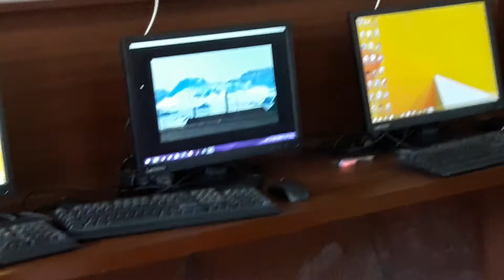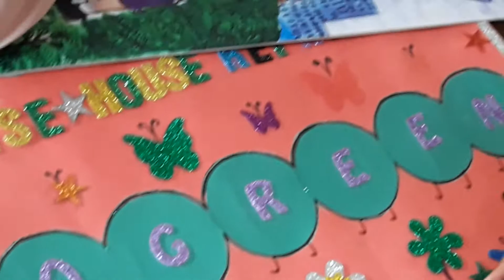Video by Neeta Chhabra DLDAVPP INDIA